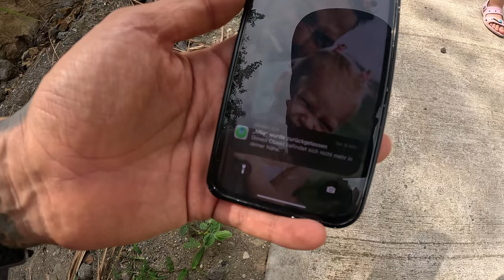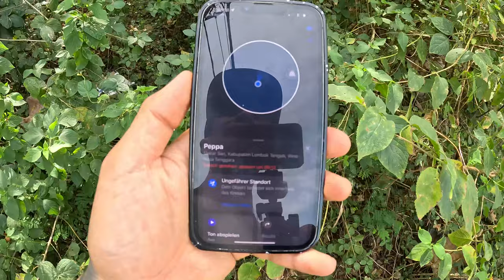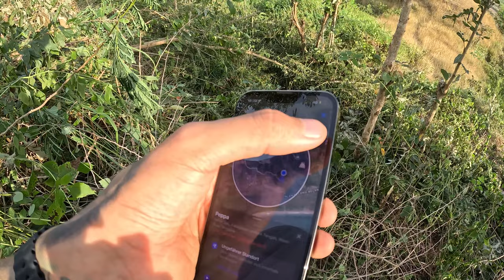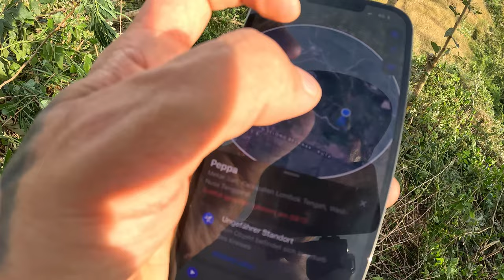NACHBAR VILLA BAU BEGINNT! | VLOG #340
Alle wieder zurück in der Villa Chibo. Jetzt dokumentieren wir wieder von hier. Fertiggestellte Villas, neue Nachbarn, neue Updates. Wir freuen uns auf die kommende Zeit. Wenn Ihr etwas bestimmes sehen wollt, lasst es uns gerne in den Kommentaren wissen!

Abuela Canela - Cumbia Connection

EQUIPMENT:

DROHNE*:
DJI Mavic 3
DJI AVATA

KAMERAS*:
Sony A7IV (Main Photo Cam)
Sony A7S3 (Main Film Cam)

SOUND*:
Sony ECM B1M